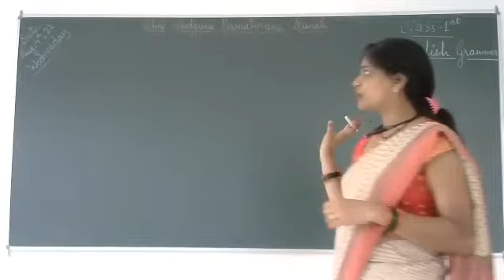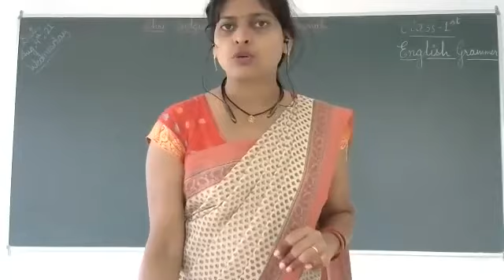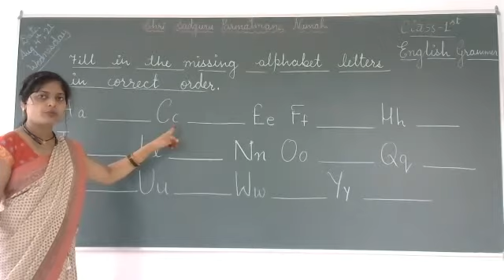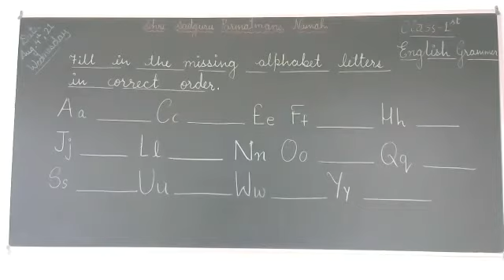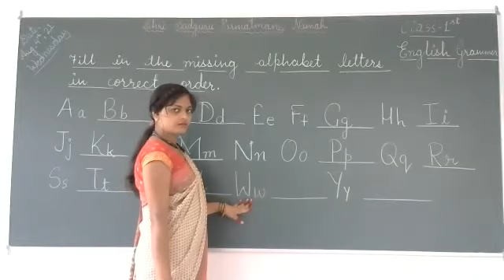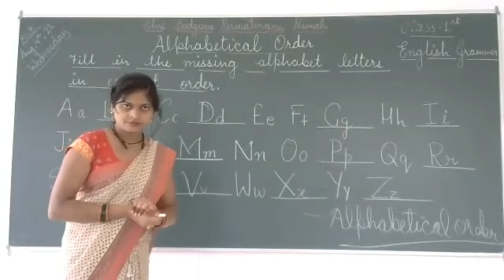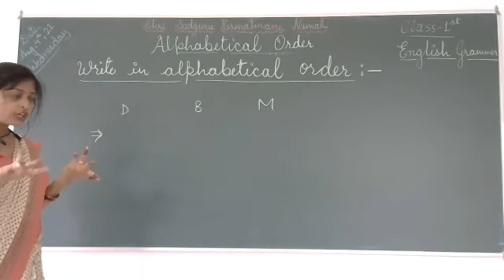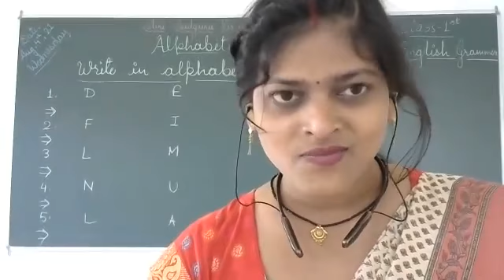Class-1/English Grammar/Alphabetical Order(Part-1)